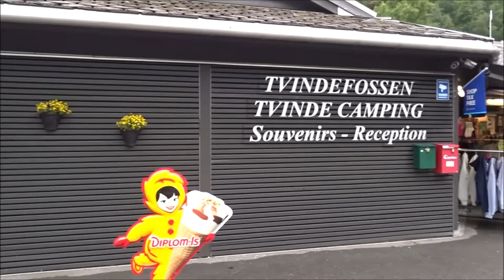Tvindefossen Gemeinde Voss Norwegen Wasserfall